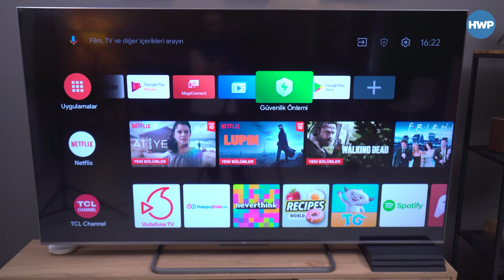PES 2021'de BELÇİKA vs. PORTEKİZ | PES 2021 HEDİYELİ! | TCL QLED 4K C728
Turnuvanın ikinci tur maçında Aydoğan ve Eray kozlarını paylaştı. TCL QLED 4K C728 serisi televizyon ile oynadığımız oyunda bakalım nasıl bir skor ortaya çıkmış. Sizler de beklentinizi yorumlar bölümünde yazmayı ihmal etmeyin!

Tüm TCL televizyonlarında “Camera Ready “ adı verilen web kamera desteği mevcut olduğunu da belirtelim. Bu sayede video konferans yapılabiliyor, P725 ve üstü tüm modellerde ise dahili mikrofon bulunuyor.

*PES 2021 Hediyesi İçin*
Oyunu kazanmak için tek yapmanız gereken videoda sorduğumuz soruyu "TCL C728 panel yenileme hızı: TCLTV" örneğinde olduğu gibi doğru hertz değeriyle yazmanız olacak. Yarın sabah Instagram hesabımızdan duyuracağımız çekilişle kazanan arkadaşımıza oyunun kodunu ya da Steam hesabına hediye olarak verilmesini sağlayacağız.